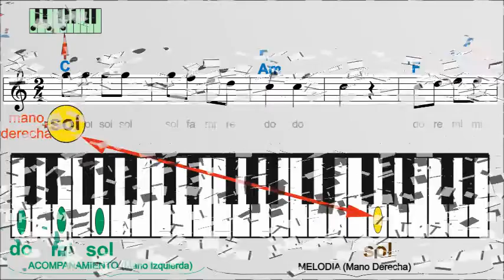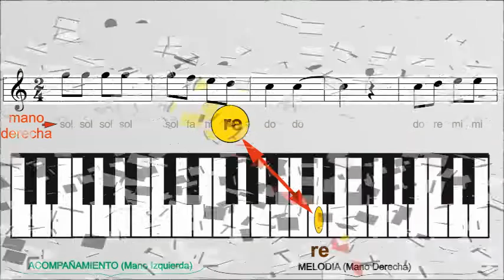Tutorial Piano Fácil Aprenda Paso a Paso LA ELECCIÓN Cantemos y Toquemos Las Misas Cancionero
Cantemos la Misa – Método Autodidáctico para Piano- Organeta-Violín- Guitarra-Flauta- Saxofón etc. Indice: Vienen con Alegría/Ten Piedad/ Aleluya Aleluya/Entre Tus Manos/Santo Querubines/Padre Nuestro/La Paz con Nosotros/Una Espiga/Santa Maria del Camino/Alabare/Ten Piedad/Gloria Gloria Aleluya/Te Presentamos/Ofrenda de Amor/Yo soy el Pan/Alto Escúchame/Háblame/Madre/La Elección/Los Angeles